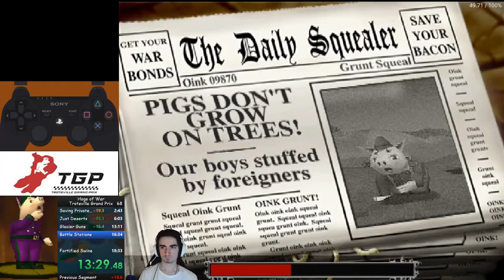Hogs of War Speedrun: Trotsville in 17:49.26 [PB] (retimed)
i was such an idiot i ran over my own mine in glacier guns
didn't really lose much time, from that, however the last guy was left on 3 from my airstrike.
 lost time here and there to small things, but overall a pretty decent run, now i just have to practice more